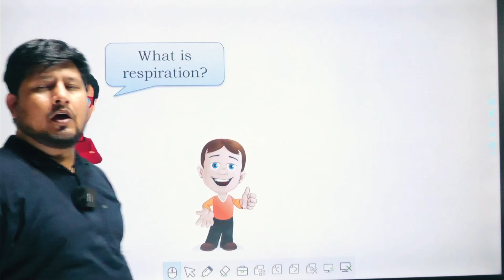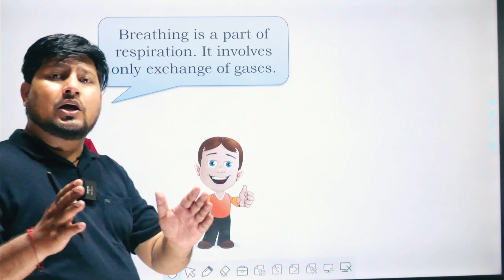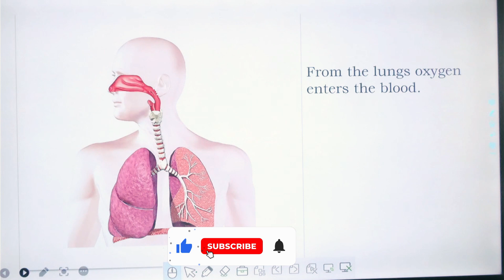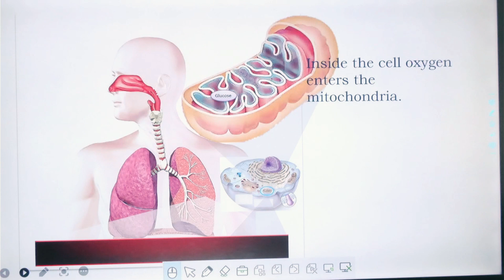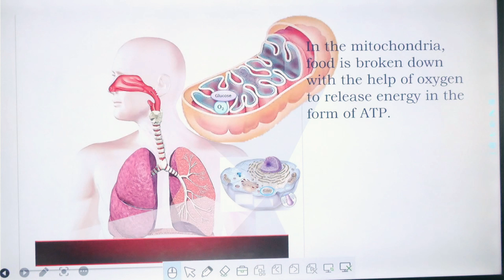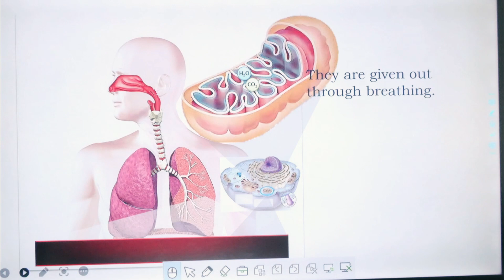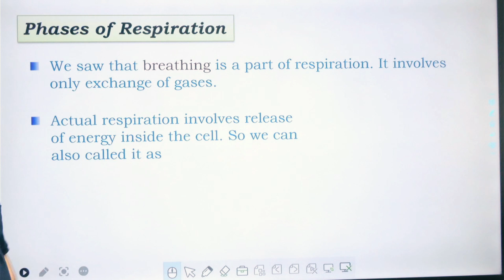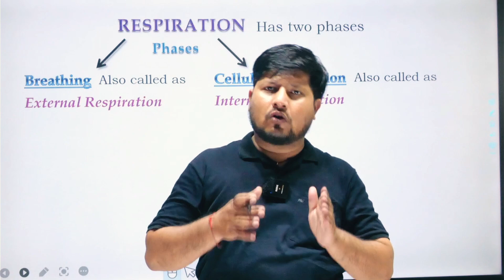Life Processes : Breathing and Cellular Respiration | Class 10th Science Chapter 6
Breathing and Cellular Respiration
Introduction to Respiration and Breathing
respiration gaseous exchange and breathing class 10